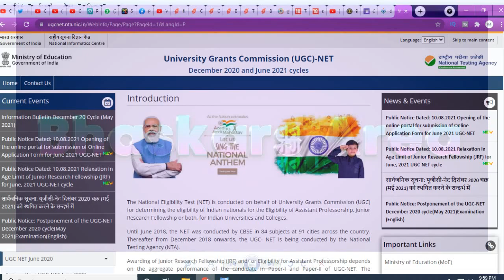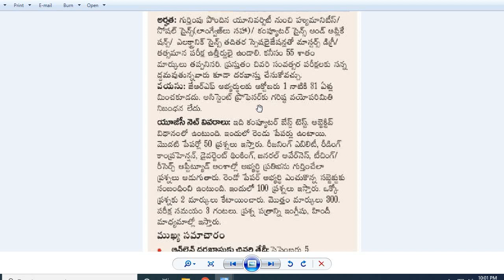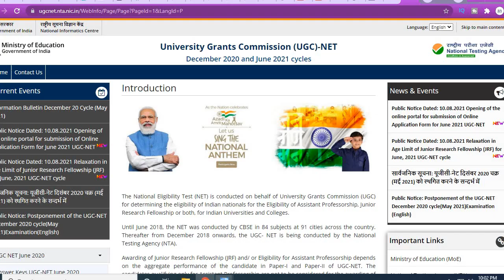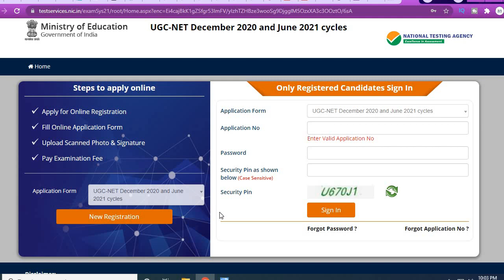UGC NET DECEMBER-2020 & JULY-2021 NOTIFICATION RELEASED | యూజీసీ నెట్ నోటిఫికేషన్ విడుదల